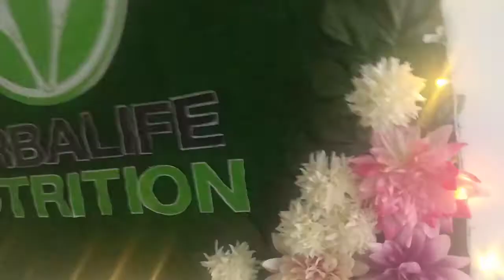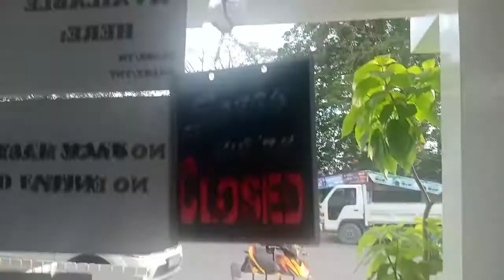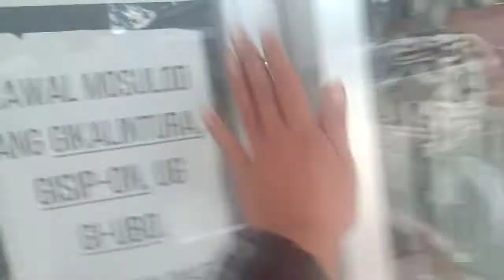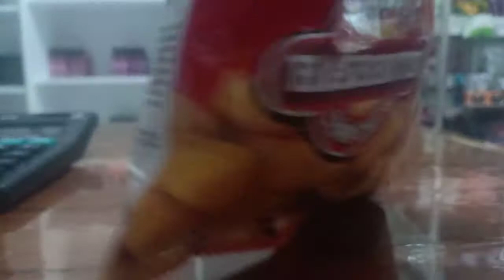Ang panday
Walang  magawa Goodvibes lng